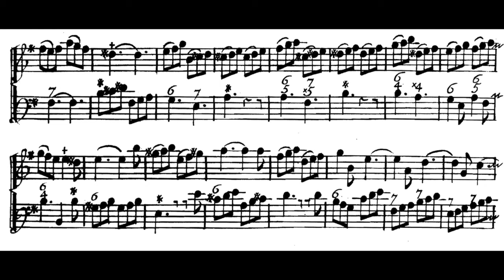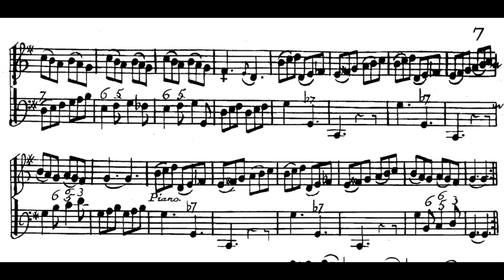M. Blavet, Sonata I livre III Gigue for flute and bass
Sergio Pes, keyboard
Aldo bova, baroque flute